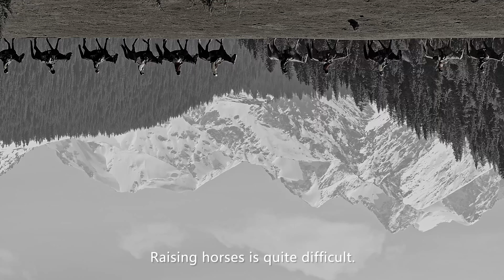An adventurous horseback journey to a secret realm in Xinjiang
In northwest China’s Xinjiang Uygur Autonomous Region, Ili is a paradise for horse lovers. Riding a horse to cross the stunning Kangsu Grassland, you'll have a chance to find a hidden forest oasis and its fairytale landscape is beyond your imagination!